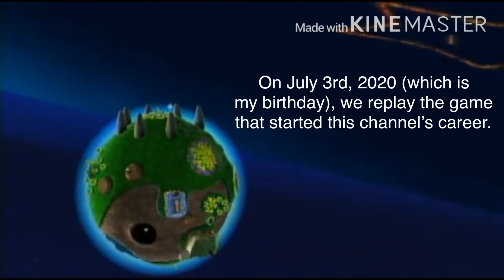My 1st Adventure Reborn...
Series starts July 3rd, 2020. And no, I’m not playing an early version of the upcoming Switch port!